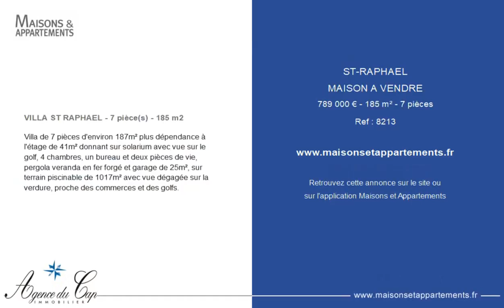SAINT-RAPHAËL - MAISON A VENDRE - 789 000 € - 185 m² - 7 pièce(s)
Référence : 8213

VILLA ST RAPHAEL - 7 pièce(s) - 185 m2

Villa de 7 pièces d'environ 187m² plus dépendance à l'étage de 41m² donnant sur solarium avec vue sur le golf, 4 chambres, un bureau et deux pièces de vie, pergola veranda en fer forgé et garage de 25m², sur terrain piscinable de 1017m² avec vue dégagée sur la verdure, proche des commerces et des golfs.

Cette annonce vous est proposée par l'agence Agence Du Cap Alesca Les Golfs

|2361515|